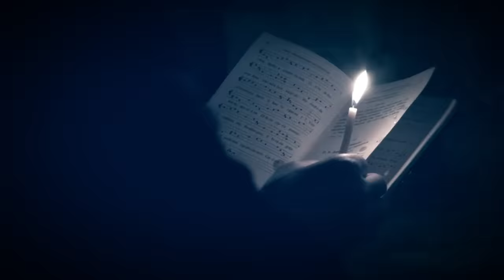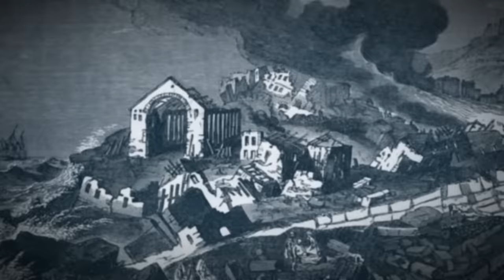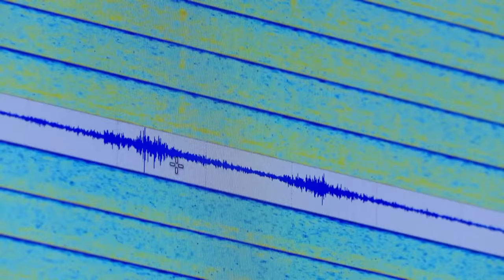The UnXplained: Ancient Earthquake Killed 50,000 People (Season 4)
Lisbon's glory was reduced to ashes after powerful earthquake. See more in this scene from Season 4, Episode 21, "Devastating Disasters."

Watch all your favorite episodes of The UnXplained, and stay up to date on all of your favorite The HISTORY Channel shows